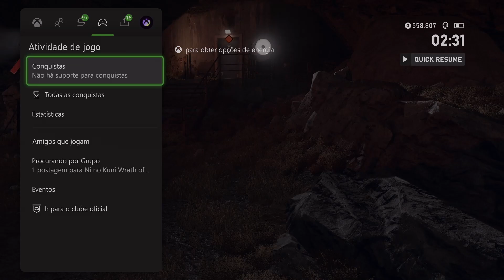DEATHLOOP | O INICIO DE GAMEPLAY NO XBOX SERIES X (PT-BR)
DEATHLOOP é um jogo de tiro em primeira pessoa da nova geração da Arkane Lyon, a desenvolvedora premiada por trás da série Dishonored. Em DEATHLOOP, dois assassinos rivais estão presos em um misterioso ciclo temporal na ilha de Blackreef, condenados a repetir o mesmo dia por toda a eternidade. No papel de Colt, a única chance de escapar é fechar o ciclo assassinando oito alvos essenciais antes que o dia reinicie. Aprenda com cada ciclo: experimente novos caminhos, colete informações e encontre novas armas e habilidades. Faça o que for preciso para quebrar o ciclo.

● Email (Verificação): effelicianooo @ gmail . com
● Parcerias: canaldoed2 @ gmail . com